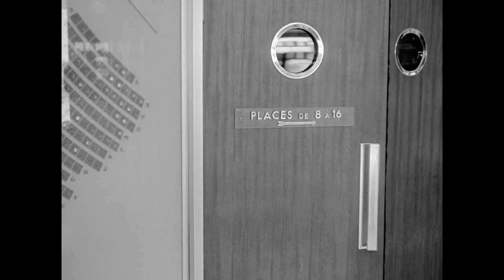A Married Woman (1964) by Jean-Luc Godard,Clip: Charlotte & Robert go to see Night & Fog at a cinema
The Image: Well certainly that huge, gaping image of Hitchcock - what's that all about?

And in the cinema? Oh, I don't know - almost as though the Holocaust (Night and Day [1956] by Alain Resnais) has been diluted to a slightly tedious but mandatory cinema experience for the chattering classes - (Charlotte seems rather bored and looks at her lover instead*)
At least Charlotte and Robert did not 'make-out' on the back seats as I was worried they would...
And of course being me - and this being Godard - I like this sign
*Charlotte's husband, Pierre is of course very interested in and compassionate about the Holocaust...

[Une Femme Mariee [A Married Woman] (1964) by Jean-Luc Godard]